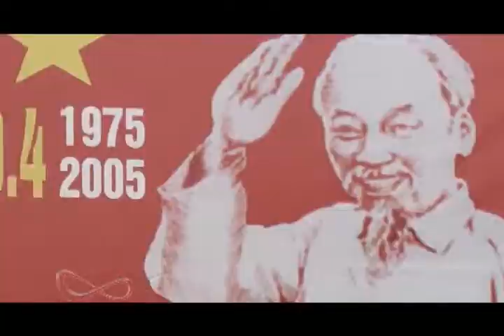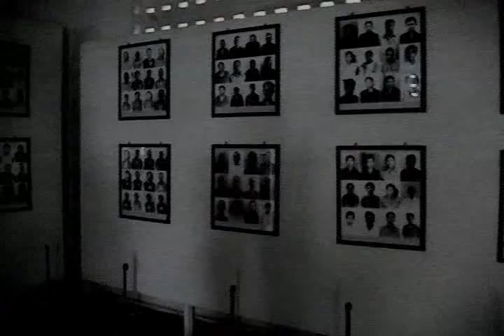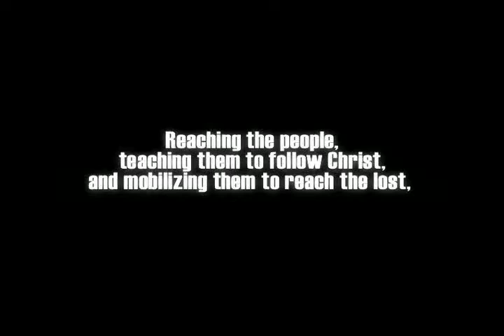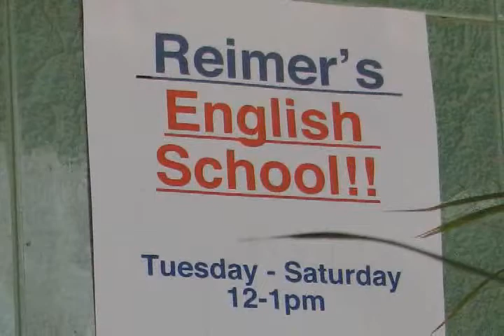Continuum TV: Cambodia Part 1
The way to build God's kingdom in any nation is through true and lasting discipleship; first to reach the people, to teach them to follow Christ, and to mobilize them into Great Commission exploits.